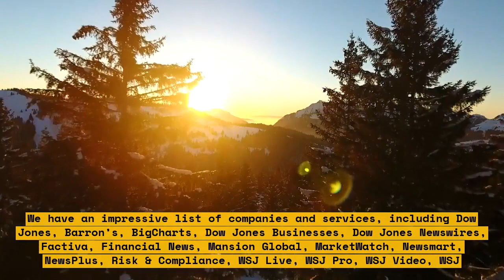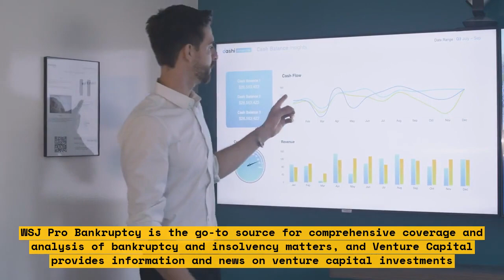Hedge Funder Louis Bacon Wins $203 Mil in Defamation Suit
Hedge fund manager Louis Bacon won an unprecedented $203 million in a defamation lawsuit against billionaire real estate developer Peter Nygard. The ruling by a Florida state court judge is one of the largest defamation awards in U.S. history and served as a sobering reminder that words have consequences.

In this video, we’ll provide an overview of the lawsuit, exploring why it took so long to settle and what changes the parties must now make to comply with the court’s ruling. We’ll also address the wider implications of this case and what it could mean for free speech in the future.

List:\n
1. Overview of the lawsuit between Louis Bacon and Peter Nygard
2. Explanation of why the lawsuit took so long to settle
3. What changes the parties must make to comply with the ruling
4. Potential implications of the case and what it could mean for free speech